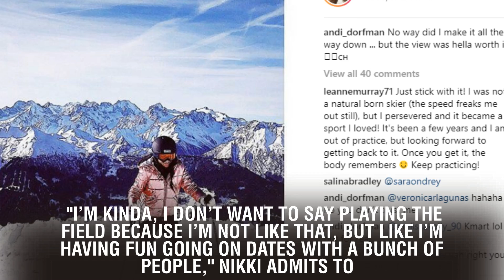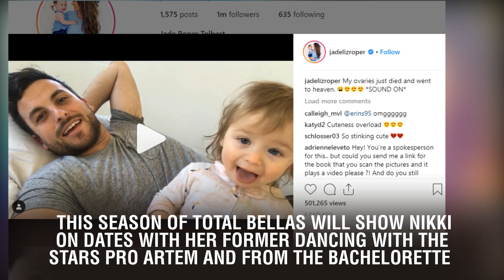Nikki Bella Says It's "Embarrassing" Watching Her Dates With Artem Chigvintsev and Peter From